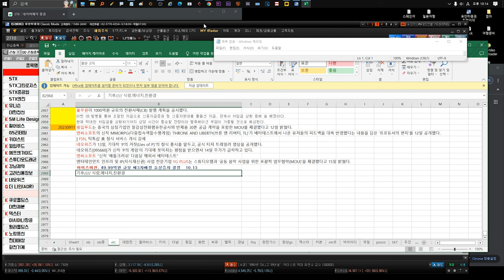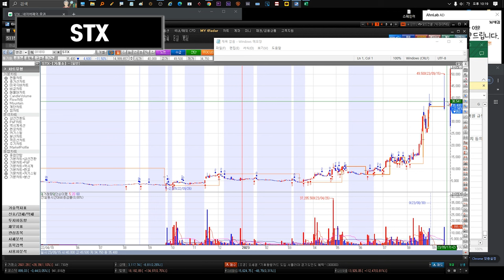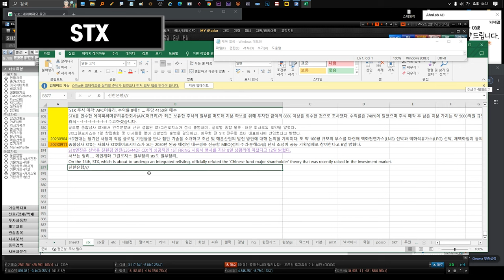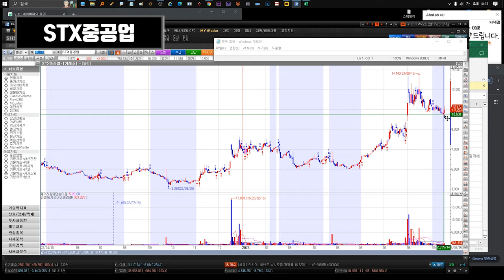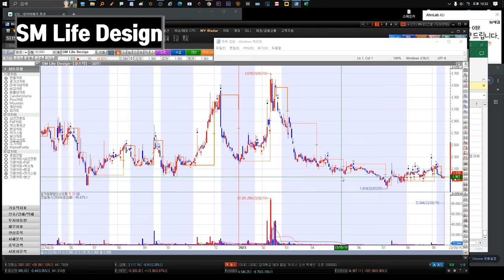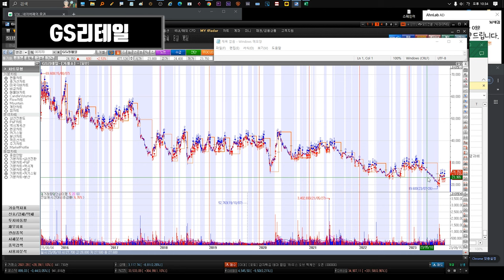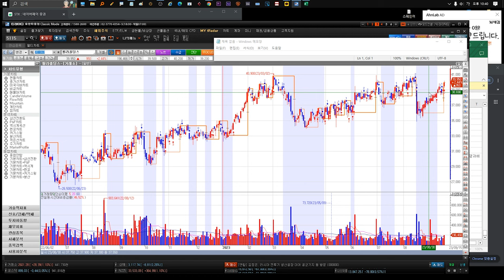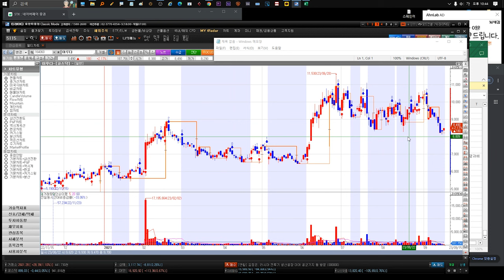230918 STX STX중공업 유니슨 대한전선 GS리테일 SM Life Design 펄어비스 gs리테일 키이스트 윙입푸드 에프앤가이드 고려신용정보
(모든 건 제 생각) -  목소리가 잠겨있는것같아서 잘 안들리는것같습니다.